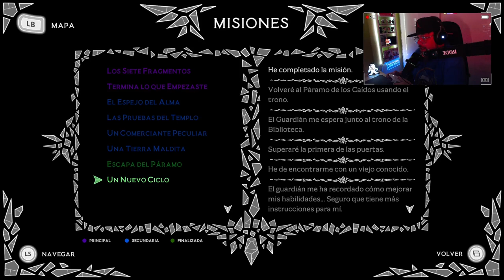Aeterna Noctis #2: Senderos peligorsos.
Aeterna Noctis es una épica aventura no lineal de acción y plataformas desarrollado y distribuido por Aeternum Game Studio.

Sus 16 áreas llenas de retos y aventuras te permitirán explorar el basto universo de Aeterna como el rey de la oscuridad y recuperar el poder perdido. En esta aventura, no todo es lo que parece, la historia guarda algo más profundo e inesperado que deberás descubrir como jugador.